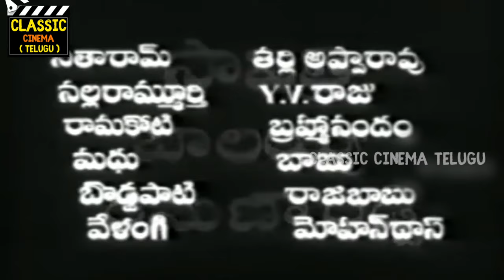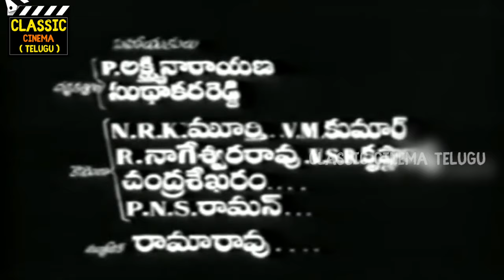Chivaraku Migiledi Full Movie HD | Savitri | Kantha Rao | Ramana Reddy | Telugu Classic Cinema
Chivaraku Migiledi Telugu Full Movie, Starring: Savitri, Kantha Rao, Prabhakar Reddy, Mannava Balayya, Ramana Reddy, Raja Babu, CBaalayya Among Others. Directed by Gutha Ramineedu, Music Composed by  Aswathama, Produced by  V Purushthamma Reddy.